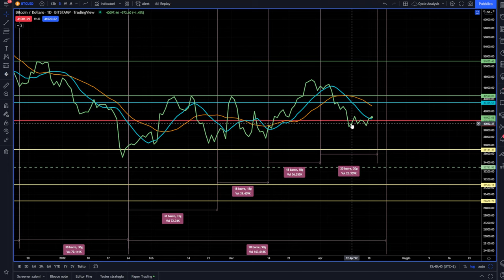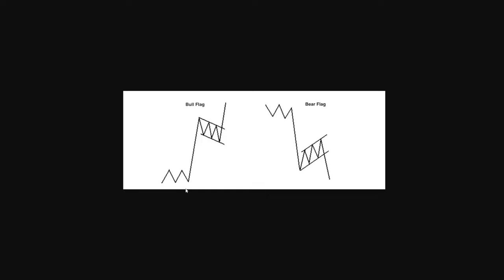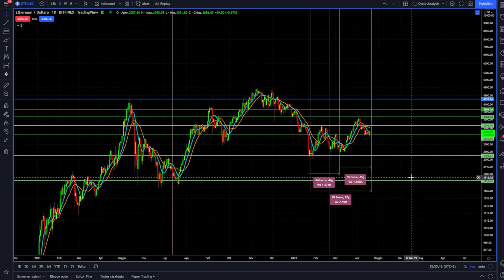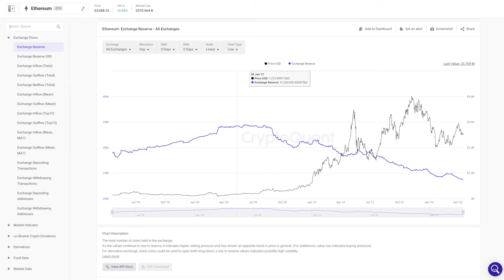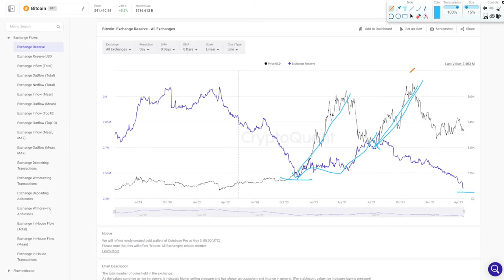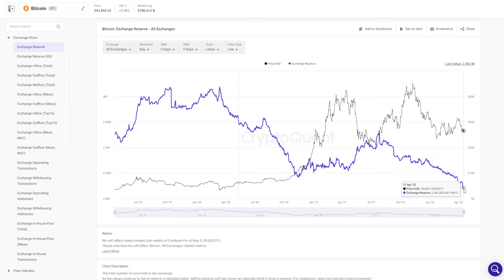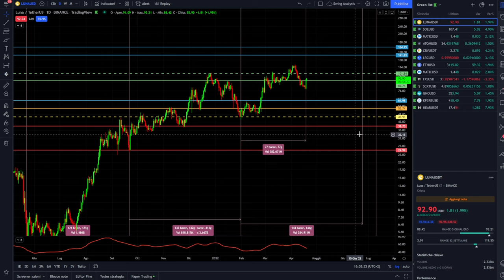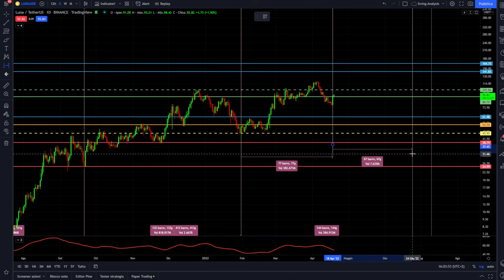BITCOIN INIZIA LA SFIDA PIÙ IMPORTANTE | ANALISI E PREVISIONI BITCOIN E CRYPTO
Bitcoin ha una sfida da vincere.
Cosa sta succedendo ai mercati crypto e qual è la figura di inversione che Bitcoin Ethereum e le altre Crypto stanno disegnando?
Il tempo stringe e si gioca sul filo del rasoio.
Analisi ciclica, tecnica e previsioni Bitcoin e Crypto

00:00 Intro
03:00 Analisi ciclica Bitcoin
07:30 La previsione più importante per Bitcoin
11:00 Analisi e previsione Nasdaq 100
15:00 La figura tecnica ribassista delle Crypto
20:00 Analisi on-chain Crypto
25:00 Analisi e previsioni Crypto Defi

LA MIA ATTREZZATURA VIDEO: